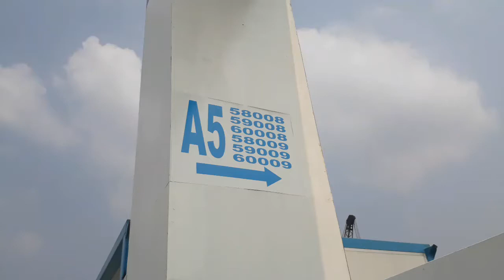Meikarta blok 58008.59008.58009.60008.59009.60009.Wa 082260211826